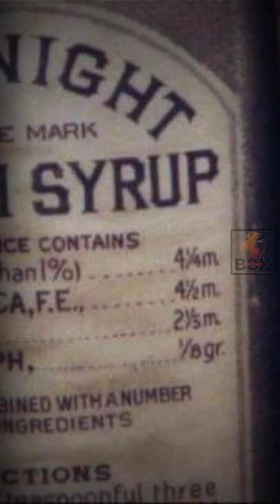Historical Pictures That Surprise You | Old Photo Collection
Photo Cough syrup 100 years ago. contained chloroform, alcohol, cannabis, and morphine sulfate.

A serviceman having dental care at the Hospital Corps of Fort Riley. Kansas, 1905.

Lunch in the field, during the wheat harvest.
Smolensk region, Russia 1934.

Benito Mussolini and Neville Chamberlain at the Opera, 1939.

Undercover policeman on a mission. New York, Brooklyn, July 1, 1969.